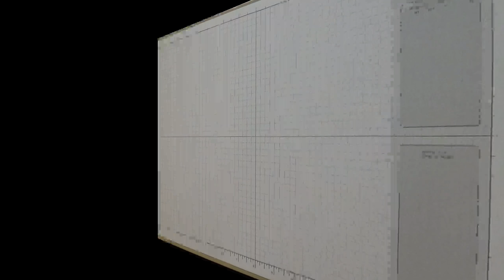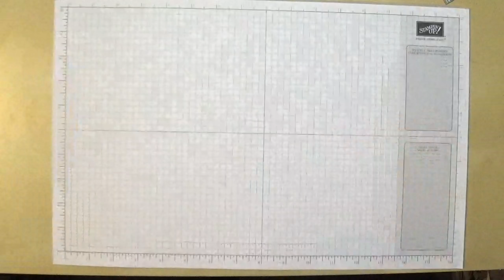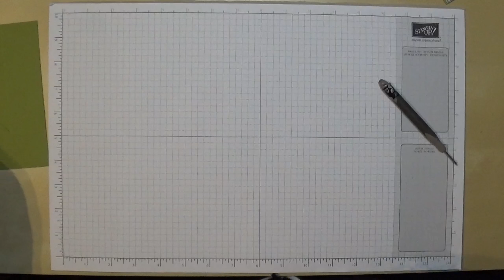Napkin Fold Box mit Stampin' Up! Besonderes Designerpapier Geburtstagssoiree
Diese Box überrascht jeden, der sie öffnet... und eigentlich ist sie ganz einfach, wenn man weiß wie es geht 😉 aber sieh selbst...
Viel Spaß beim  Anschauen und Nachbasteln...

❤️❤️❤️ Vielen Dank für das Ansehen meines Videos. Wenn Dir das Video gefallen hat, freue ich mich sehr über eine positive Bewertung oder einen Kommentar. ❤️❤️❤️

Hier liste ich Dir auf, welche Produkte von Stampin’ Up! Ich in diesem Video verwendet habe:

106576 Farbkarton A4 Olivgrün
145564 Besonderes Designerpapier Geburtstagssoiree
126953 Klassisches Stempelkissen Olivgrün
144083 Klassisches Stempelkissen Sommerbeere
145590 Organza-Geschenkband in Flüsterweiß
144142 Facettierte Glitzersteine Transparent
110755 Mehrzweck-Flüssigkleber
103683 Miniklebepunkte
129722 Papierschneider
122334 Simply Scored Falzbrett

Die im Video verwendeten Stampin' Up! Produkte kannst Du gerne bei mir bestellen. Beachte hierbei bitte, dass sich die Verfügbarkeit und der Preis der Produkte auf den Zeitpunkt des Videodrehs und den Zeitraum der Gültigkeit des aktuellen Katalogsortiments bezieht. Es ist also durchaus möglich, dass zu einem späteren Zeitpunkt nicht mehr alle im Video gezeigten Produkte erhältlich sind oder sich der Preis geändert hat.

Britta Kohaupt
Unabhängige Stampin' Up! Demonstratorin